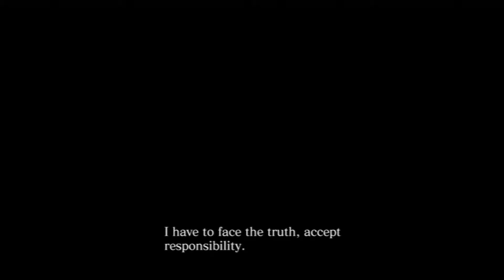Resident Evil 6 Chris Campaign Walkthrough w Commentary Part 1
The world is in turmoil. The C-virus has spread to epidemic proportions. The bioterror threat looks to lead humanity into a chilling end of days.
When all the goodbyes have been said and all hope seems lost, one final struggle begins.
Featuring four unique campaigns and gameplay styles. Play as Leon S. Kennedy, Chris Redfield, Jake Mueller(who is Albert Wesker`s son), and Ada Wong. Experience the evil with your friends online in multiplayer.

 Hey whats up everyone this C.J. and welcome to GamingTactix i hope you enjoy this full walkthrough of Resident Evil 6, and please feel free to Subscribe, Like, Favorite, or leave a comment down below for me to read. Thanx for watching and as always remember "Keep on Gaming!!!"